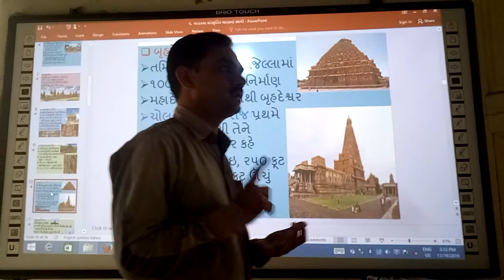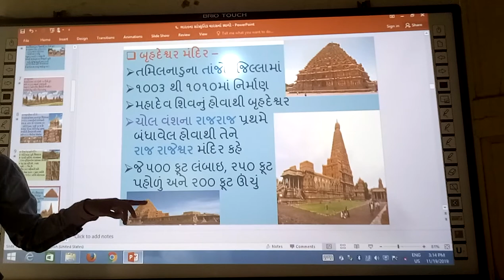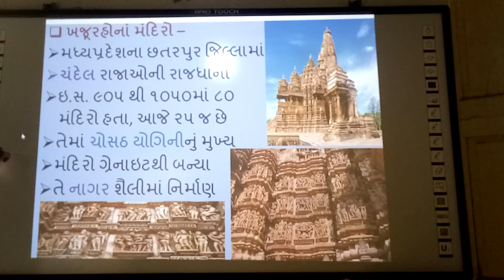ભારતના સાંસ્કૃતિક વારસાના સ્થળો - બૃહદેશ્વરનું મંદિર